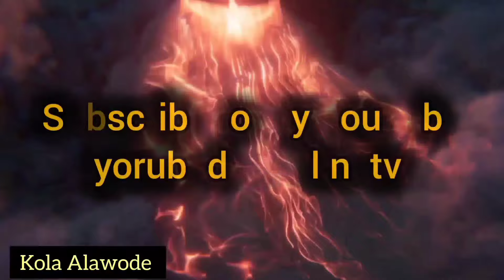ARABA OF OKE IGBO SEND MESSAGE